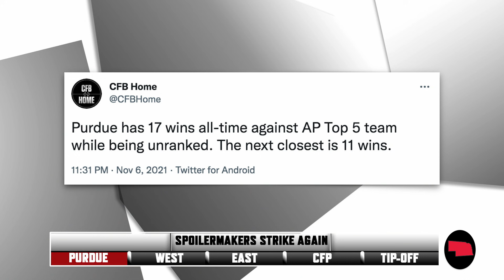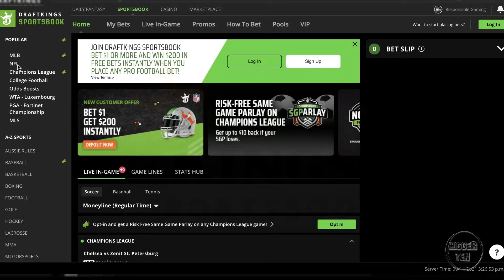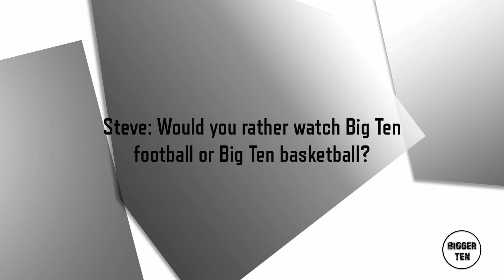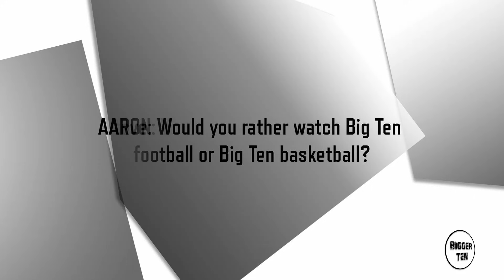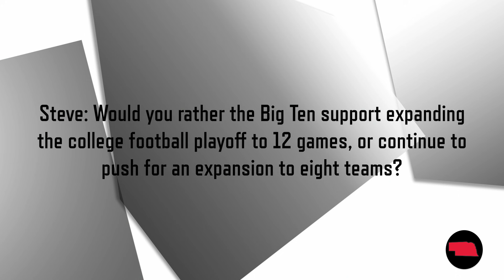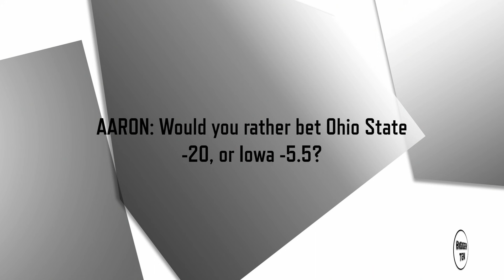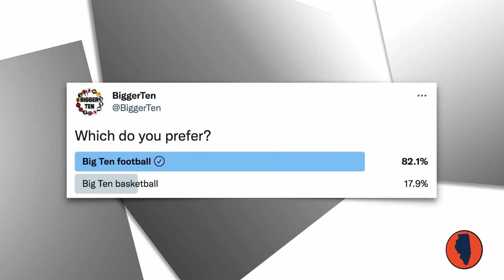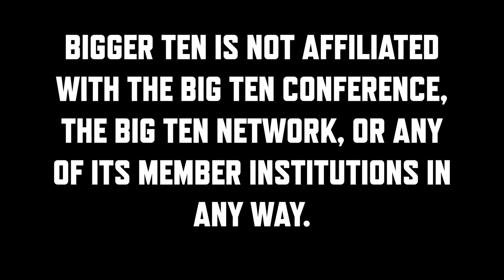Bigger Ten #076 | The Spoilermakers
Steve and Aaron discuss yet another top-5 upset for Purdue football this season, and talk about the (still) wide-open Big Ten east division.